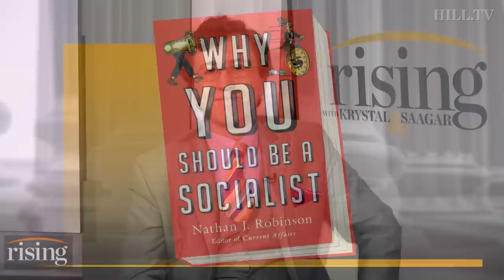Nathan Robinson debates with Saagar: 'Why you should be a socialist'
Author Nathan Robinson makes the case for socialism.